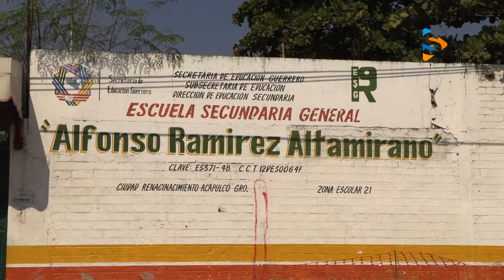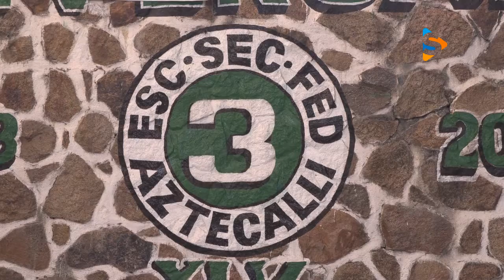ORIENTAR EN ESTE REGRESO A CLASES A DISTANCIA POR TV EXHORTA GOBERNADOR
Ante la complejidad del nuevo ciclo escolar a distancia por televisión 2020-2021, el gobernador Astudillo Flores, exhortó a los guerrerenses para que orienten a los estudiantes y se cumplan los objetivos del proceso enseñanza-aprendizaje.